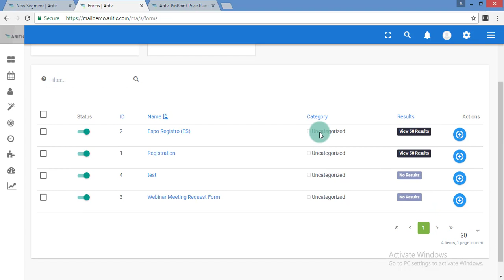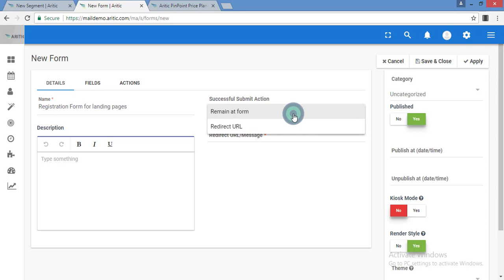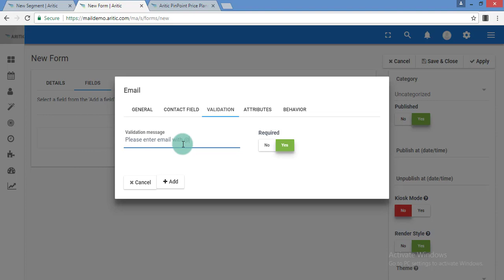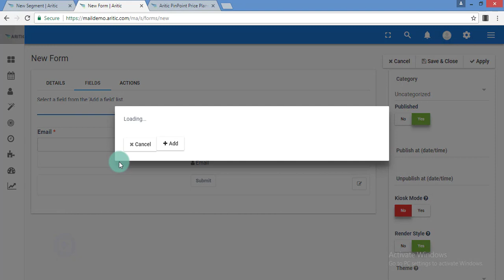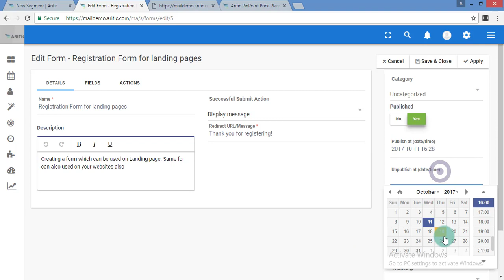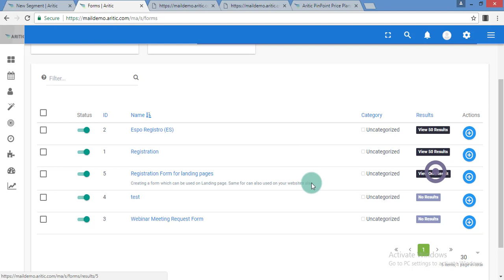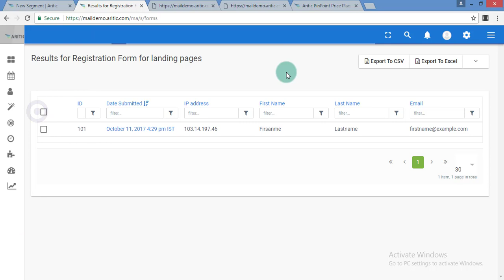How to Create a Form for Lead Capture in Aritic PinPoint?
You can create forms inside Aritic PinPoint and can use these forms to capture leads from your website, blog, pop-up, landing pages.

To get started with forms, you need to navigate to Assets - Forms from the left menu of Aritic PinPoint dashboard, and then start creating a new form from the "New" option. Followed by this, select "Standalone Form", on next screen, give Name of the form, add a description, action after form submission. Then from next tab start adding Fields which are required inside the form. You can also add different Action from the action tab and perform the required actions after the form submission.
Finally, add the publish, unpublish dates, along with style, theme, category, and form kiosk mode, then, save the form.

After you have saved the form, you can preview it in the new browser tab and can also copy-paste the code of form, which you can embed on different websites/ blogs/ landing pages of yours for data collection.